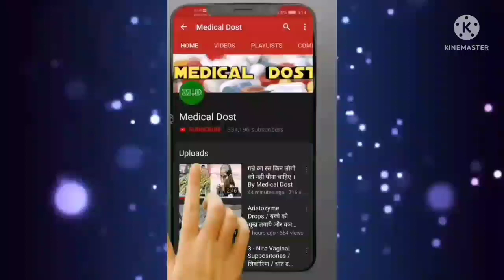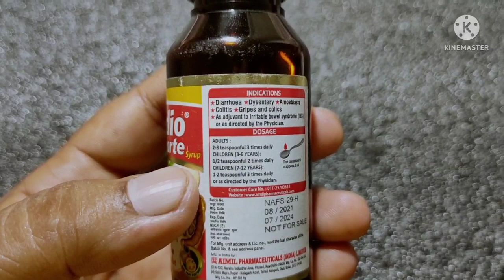Amydio Forte Syrup Uses In Hindi / कई साल पुरानी दस्त या पेचिश ठीक करे इस आयुर्वेदिक सिरप से Review